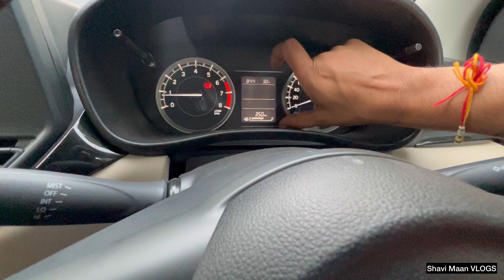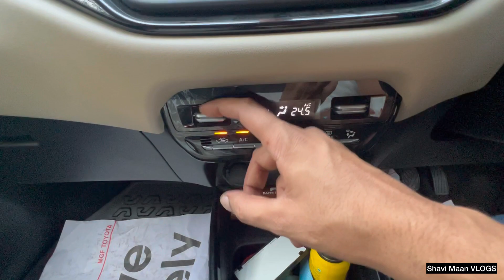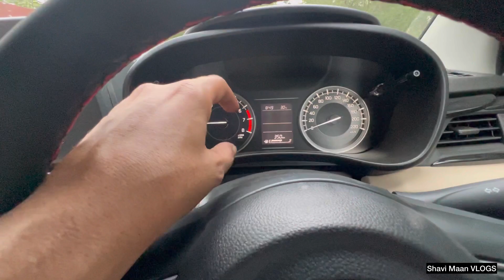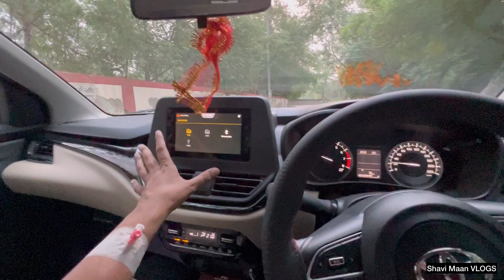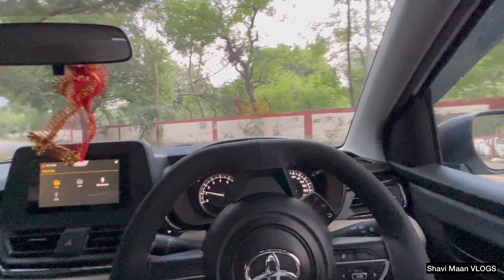BALENO CANCEL KARKE GLANZA KYU LE AAYE..ALL ANSWERS WITH DRIVING EXPERIENCE 🔥